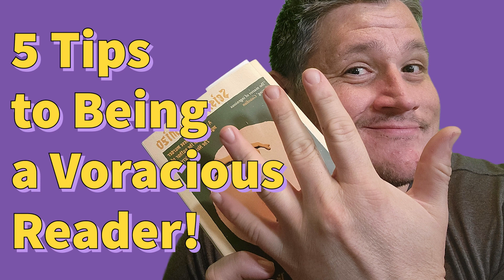E112 | 5 Tips For Voracious Reading (Audio Only)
What is Up Peeps! 🐤 I have been on a stay cation the last 5 days, and have some time spent reading at the Library. Yes, you read that right the Library. I enjoy the peace and quite. It also got me thinking about my reading goals, and what it takes to be a voracious reader. Here are 5 Tips! Enjoy!

If you or someone you know has been struggling or in crisis please call or text 988 or chat 988lifeline.org

No Articles this Week!